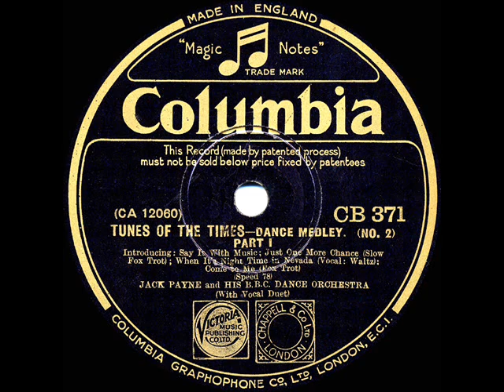1931 Jack Payne-BBC Dance Orch. - Tunes Of The Times--Dance Medley No. 2 (Parts 1 & 2)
10-inch two-sided medley of eight tunes…some familiar, some not.

Part One:

(fade-in intro) Say It With Music
Just One More Chance
When It’s Night Time In Nevada (Jack Payne & Bob Busby, vocal)

Part 2

Nevertheless
Ain’t That The Way It Goes
Walkin’ My Baby Back Home
Smile, Darn Ya, Smile (Billy Scott-Coomber, Bob Busby & Bob Manning, vocal)
(fade-out exit) Say It With Music

Transferred from 78rpm (UK) Columbia CB-371 - Tunes Of The Times--Dance Medley, (No. 2) by Jack Payne and His B.B.C. Dance Orchestra, with vocal duet & vocal trio, recorded in London October 13, 1931 .